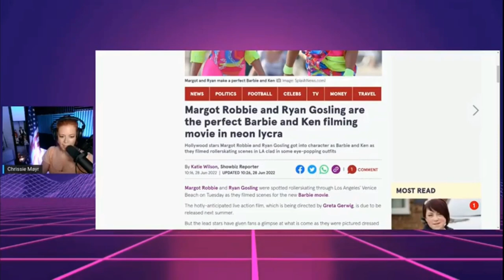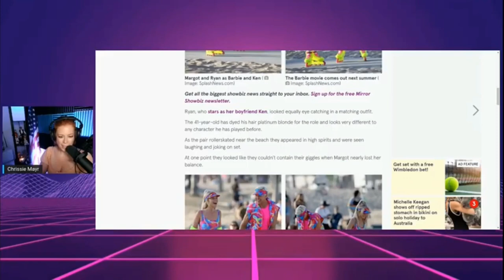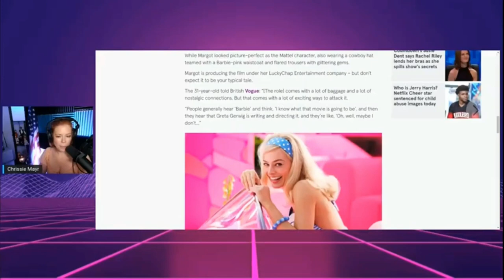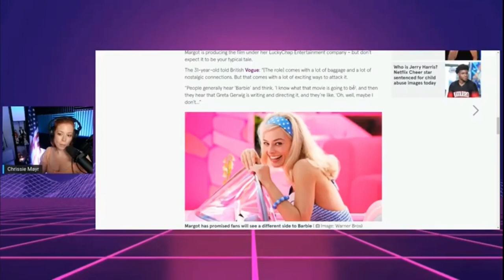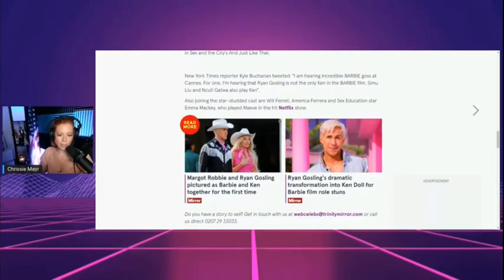NEW Barbie Movie Details! Margot Robbie & Ryan Gosling IN! Amy Schumer GONE! With Chrissie Mayr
New Barbie movie details released with on-set pictures of Margot Robbie and Ryan Gosling as Ken! What happened to Amy Schumer? MORE DETAILS AND INFO!
Chrissie Mayr in the Morning!